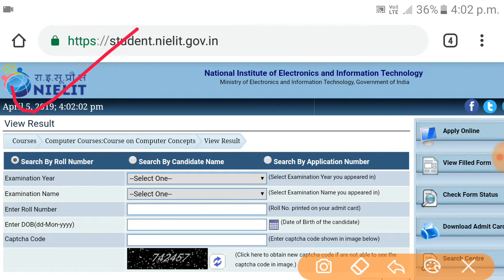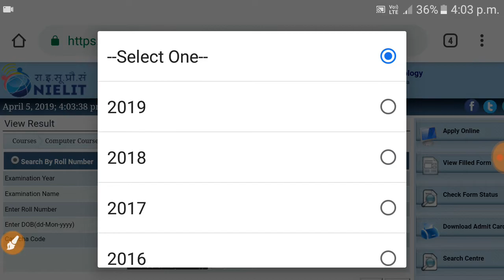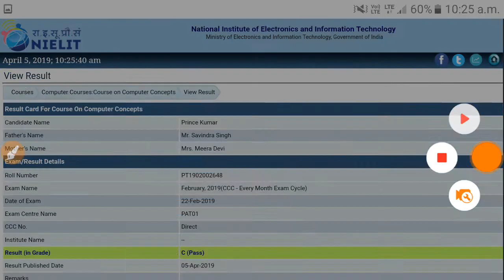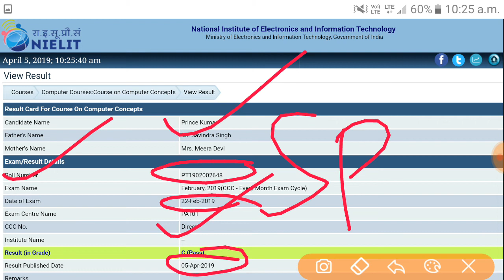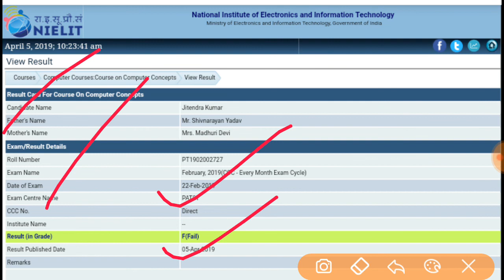CCC February exam Result decleare today 5 april|how to check ccc result|ccc ka result kaise dekhe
CCC February exam Result decleare today 5 april

CCC FEBRUARY EXAM RESULT 2019

ccc exam result 2019

How to check ccc exam result

Ccc ka result kaise check kre

Ccc 2019 February exam Result decleare today 5 april

सीसीसी फरवरी परीक्षा रिजल्ट जारी आज 5 अप्रैल

सीसीसी परीक्षा 2019 फरवरी महीना रिजल्ट जारी आज अभी

सीसीसी परीक्षा फरवरी महीना में जो हुआ आ गया रिजल्ट चेक करो

सीसीसी फरवरी परीक्षा का रिजल्ट कैसे चेक करें